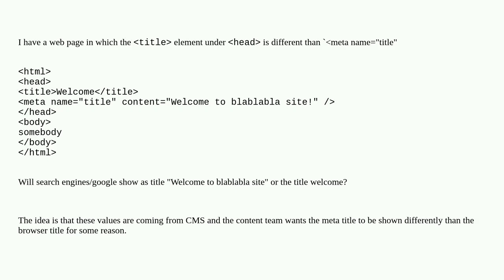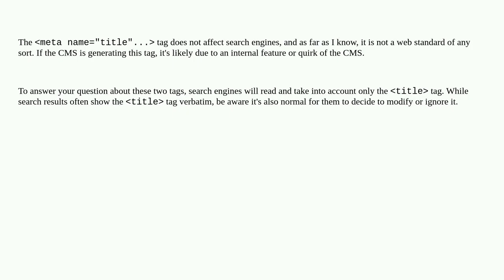Webmasters: What will be used by search engines when you specify both title and meta name=title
What will be used by search engines when you specify both title and meta name=title

A special thanks goes out to the community

  meta-tags